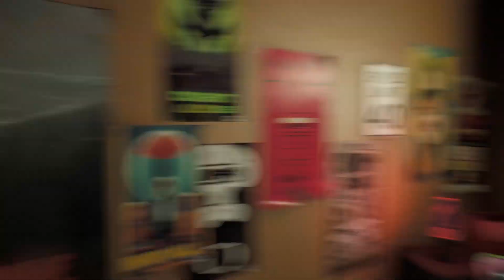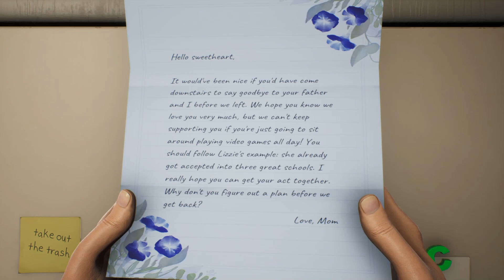High on Life Let's Play #1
From the mind of Justin Roiland comes High On Life. Humanity is being threatened by an alien cartel who wants to use them as drugs. It’s up to you to rescue and partner with charismatic, talking guns, take down Garmantuous and his gang, and save the world!

Hi! My name is StreetKing, and I’ve been playing video games for as long as I can remember. I really enjoy a variety of games but generally lean towards games with a unique and engaging story (Bioshock, The Witcher, Cyberpunk 2077), action games with high intense combat (Devil May Cry Series, NieR: Automata) and I am also a huge indie game lover.